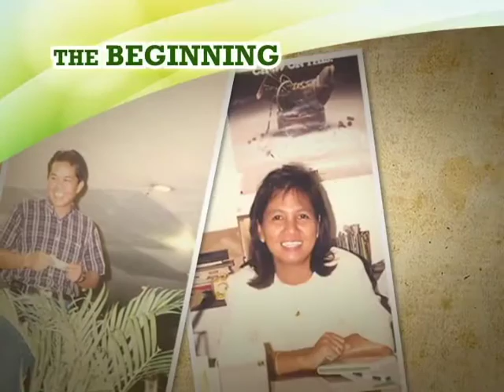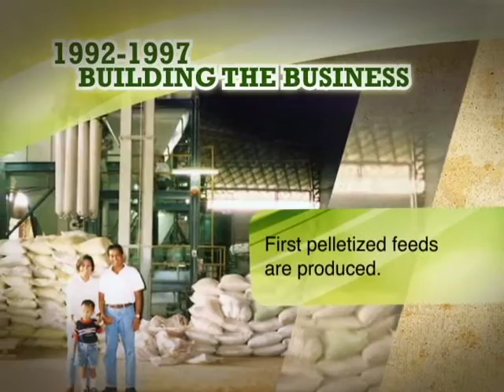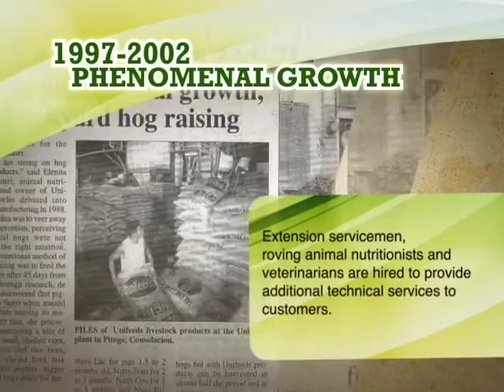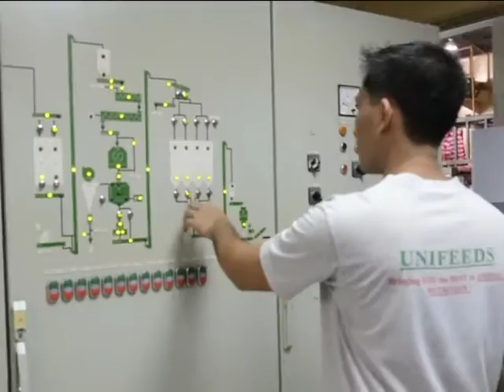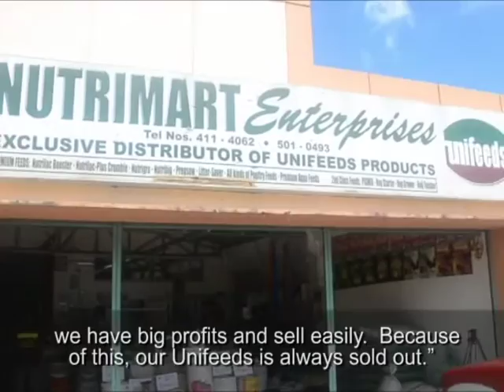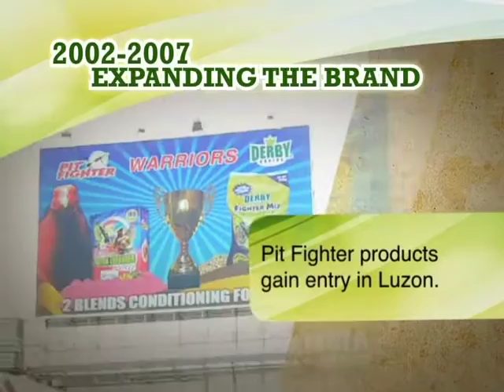Unifeeds History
Universal Feed Mill Corporation  (UNIFEEDS) is a Cebu-based company engaged in the manufacturing of high quality Hog, Poultry and Gamefowl Feeds.